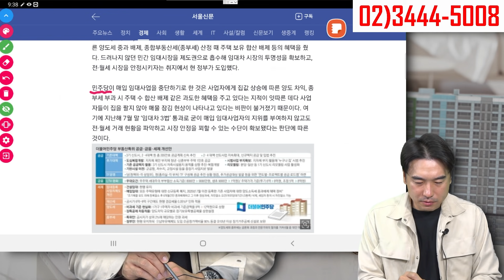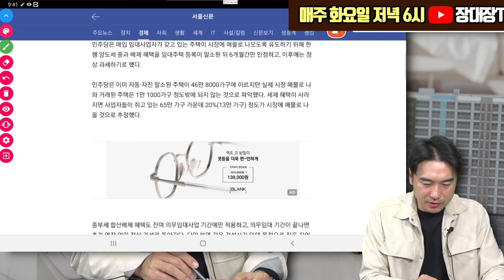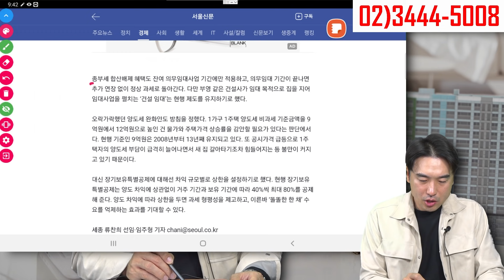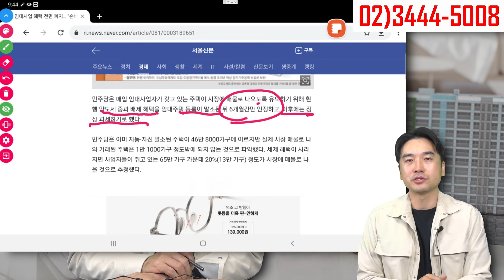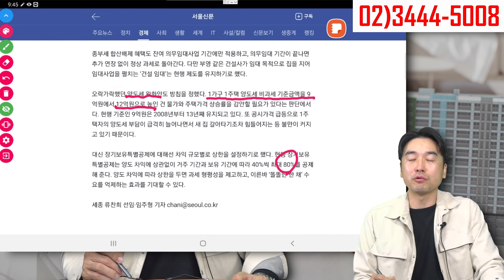[장대장TV] 임대사업자 전면 폐지, 비과세 12억. 부동산 시장 영향은?